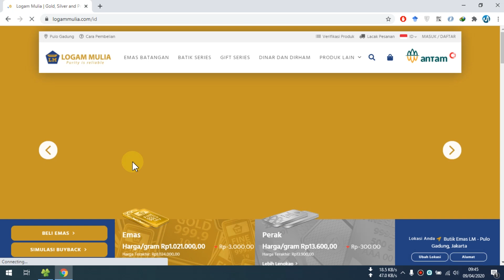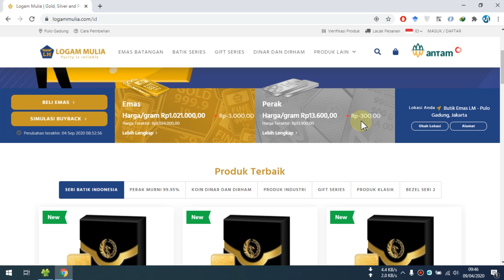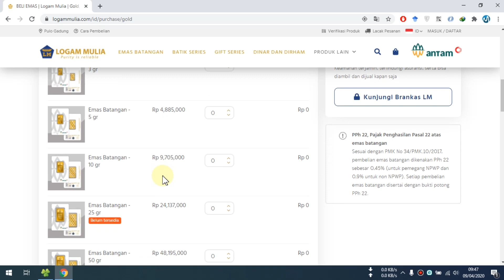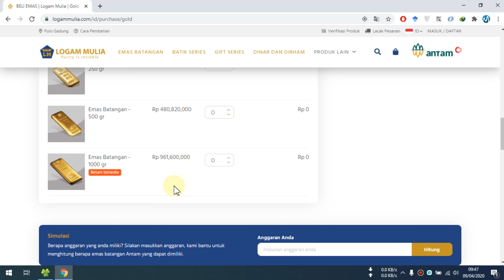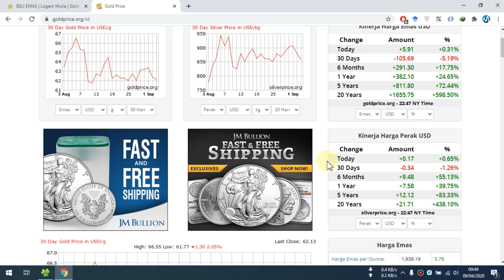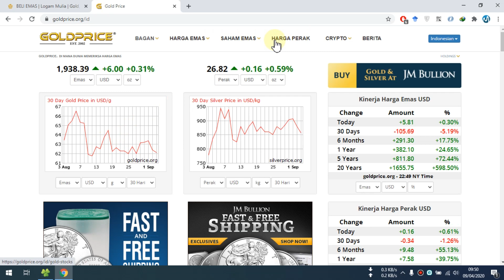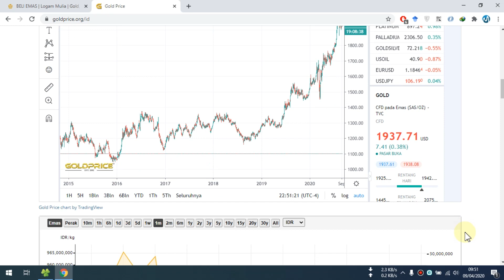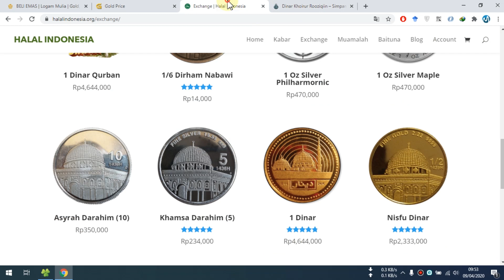Harga Emas Hari Ini 04 September 2020 Harga Emas Antam Turun